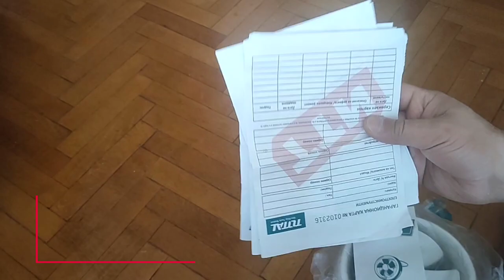Total Window Fan / Вентилатор за прозорец Total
Вентилатор за прозорец Total, 15 W, Ф 150 мм, Бял

Прозоречен вентилатор, проектиран за извеждаща вентилация на малки и средни по големина помещения.
Характеристики:
• Мощност: 15 W
• Напрежение: 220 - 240 V ~ 50 Hz
• Мотор от 100 % медна тел
• Материал: пластмаса
• Размер: Ø 150 мм
• Дебит: 210 m3/h
• Обороти в минута: 1900
ОБЩИ ХАРАКТЕРИСТИКИ
Тип продукт Вентилатор
Употреба Жилищна Индустриална Търговска
Предназначен за Кухня Дневна Тераса Търговска площ Ресторант Xотел Склад
Форма Кръгла
Тип монтиране Прозорец
Материал Пластмаса
Функции Лесно монтиране Компактен размер
Цвят Бял
ТЕХНИЧЕСКИ ДЕТАЙЛИ
Максимална скорост (об/мин) 1900
Максимален дебит 210 м³/н
Мощност 15 W
Захранващо напрежение 230 V
РАЗМЕРИ
Диаметър 150 мм
Производител: Total Tools

Total window fan, 15 W, F 150 mm, White

Window fan designed for exhaust ventilation of small and medium-sized rooms.
Features:
• Power: 15 W
• Voltage: 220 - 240 V ~ 50 Hz
• 100% copper wire motor
• Material: plastic
• Size: Ø 150 mm
• Flow rate: 210 m3/h
• Revolutions per minute: 1900

GENERAL CHARACTERISTICS
Product type - Fan
Use Residential -  Industrial Commercial
Intended for – Kitchen, Living room, Terrace, Commercial area, Restaurant, Hotel, Warehouse
Shape - Round
Mounting type - Window
Material - Plastic
Features - Easy installation, Compact size
Color - White

TECHNICAL DETAILS
Maximum speed (rpm) - 1900
Maximum flow rate - 210 m³/h
Power - 15 W
Supply voltage - 230 V

 DIMENSIONS
Diameter - 150 mm
Manufacturer: Total Tools